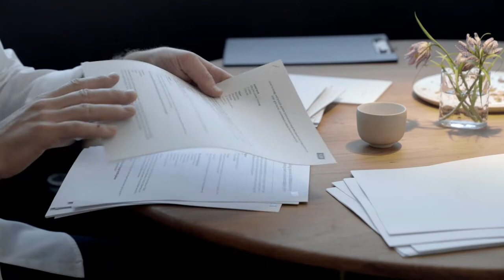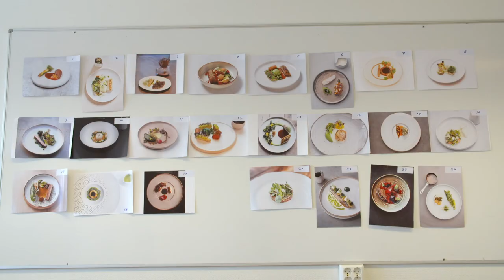VAGEN TILL FINALEN ÅRETS KOCK 2020